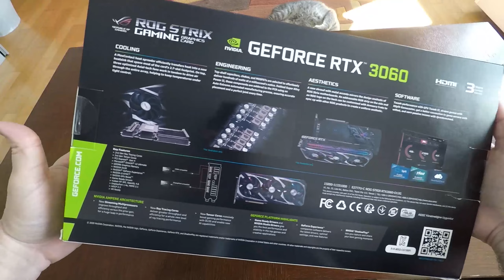ASUS GeForce RTX 3060 OC 12 GB unboxing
Unboxing of new ASUS GeForce RTX 3060 OC 12 GB.